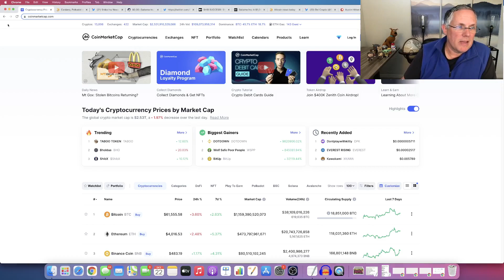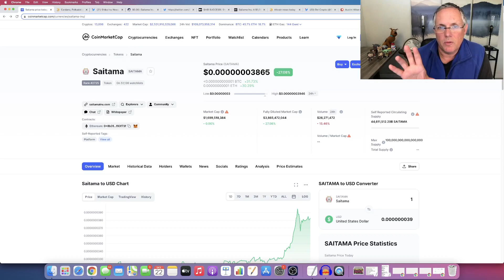I BOUGHT THIS ALTCOIN! I THINK IT IS GOING TO SKYROCKET! (BIG CRYPTO NEWS TODAY)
I BOUGHT THIS ALTCOIN! I THINK IT IS GOING TO SKYROCKET! (BIG CRYPTO NEWS TODAY). I share buy, sell, crypto holdings, and trade alerts, as well! And, we have our private Discord support group that you will be a part of, too.  Come check it out!